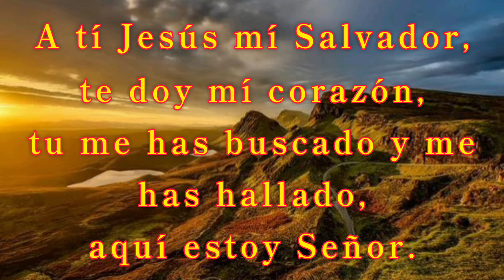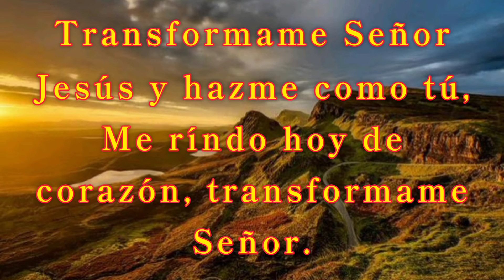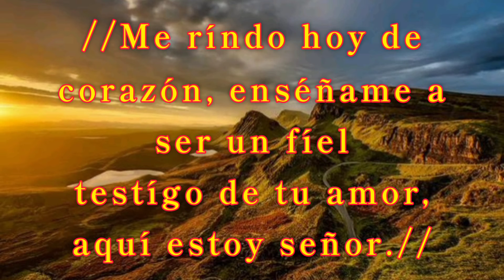agui estoy Señor Iglesia Bautista playon chico